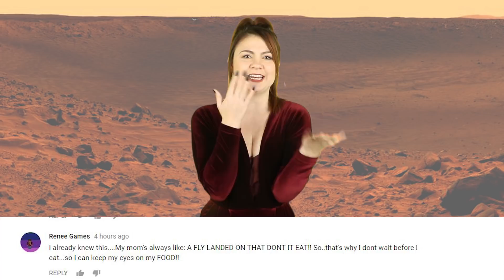NASA Discovers Life On MARS – Scientific Breakthrough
Scientists from NASA have Discovered that life can exist on MARS in this huge Scientific Breakthrough!

VIDEO EDITED BY:
Dylan Lamovsek red planet universe space documentary ufo discovery